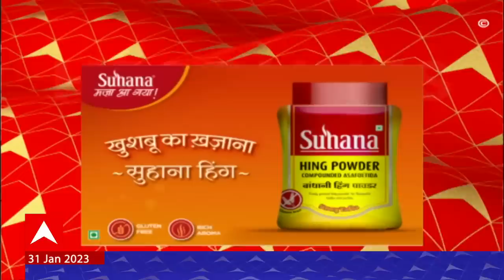ABP Majha Marathi News Headlines 10am TOP Headlines 10am 31 Jan 2023